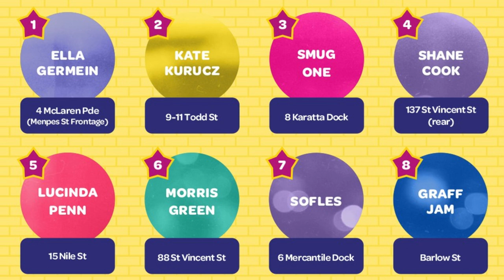Adelaide Fringe 2023 Wonderwalls - 8 legends live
We're simply blown away by the talent and sheer dedication by these 8 legends!  What a privilege to have seen them in action on 4 March 2023.

Artists featured painting the new murals in Port Adelaide in 2023:

1. Ella Germein
2. Kate Kurucz
3. Sofles
4. Shane Cook
5. Lucinda Penn
6. Morris Green
7. Smug
8. Graff Jam